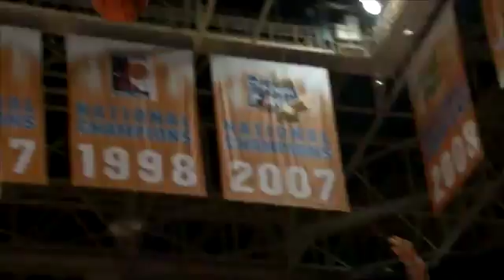Lady Vol Access Episode 81797